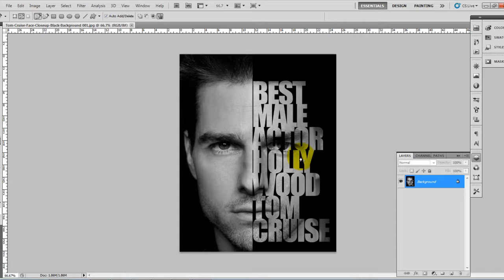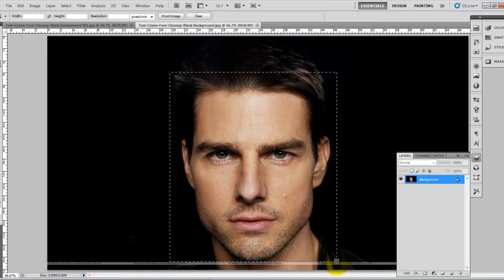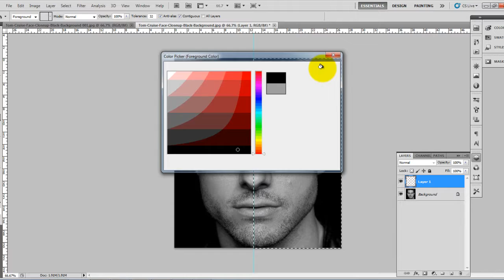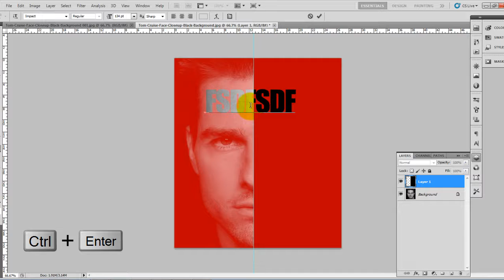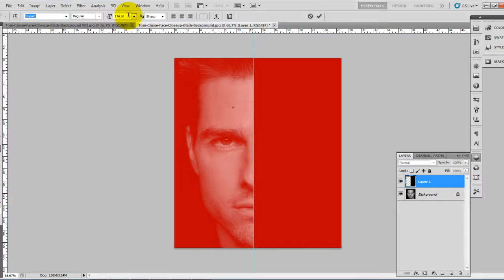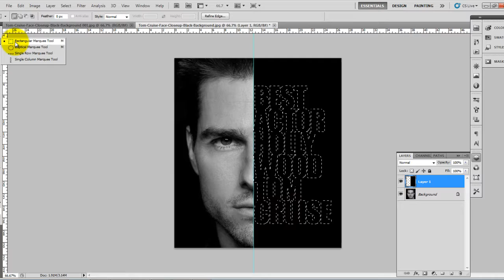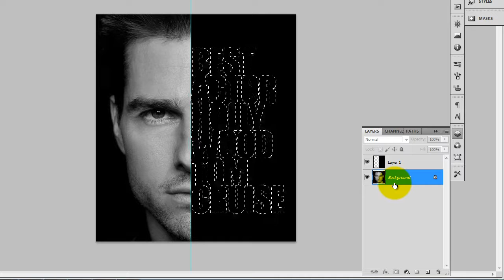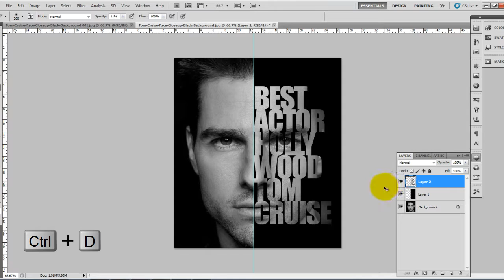Photoshop Text Potrait poster tutorial in Tamil - Part20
Photoshop Text Potrait poster tutorial in Tamil.This video will teach you the basics of Photoshop Cs5 in Tamil.you can learn Photoshop in your regional language through this video.